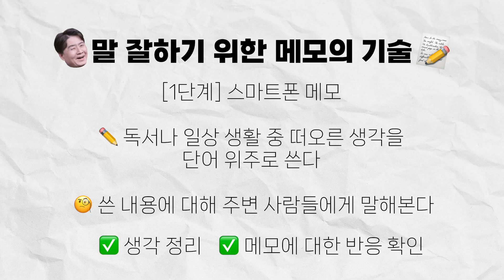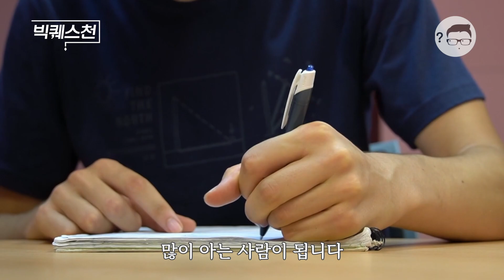무조건 성장하는 📝메모의 기술 공개! 평범한 직장인이 베스트 셀러 작가가 될 수 있었던 비결은? | 강원국 작가, 전 청와대 연설비서관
00:00 프롤로그
00:35 작가 소개
01:58 '스피치 라이터' 이전의 삶
03:55 '말하기'가 중요한 이유
05:40 메모의 기술 -1-
06:40 메모의 기술 -2-
07:44 메모 활용법 "말동무가 있어야 한다"
09:49 글쓰기, 말하기 "이렇게 시작하세요"
12:56 강원국 작가에게 '행복'이란?

전 청와대 연설 비서관, 현재는 작가로 살고 계신 강원국 작가님께 질문을 드렸습니다. "글쓰기, 말하기 잘할 수 있는 비결은 뭔가요?"

핵심 비결은 바로 '메모'였습니다. 강원국 작가님은 지난 9년 동안 1만 7천 개의 메모를 하셨다고 하는데요. 어떻게 그렇게 방대한 양의 메모를 할 수 있었는지, 또 그 많은 메모를 어떻게 활용할 수 있는지 궁금했습니다.

생각보다 간단한, 그래서 누구나 할 수 있는 메모의 기술! 영상으로 전해드립니다.